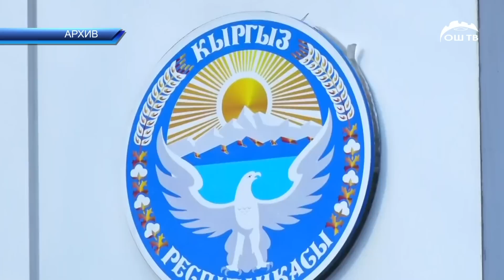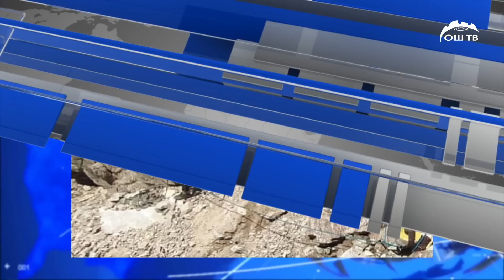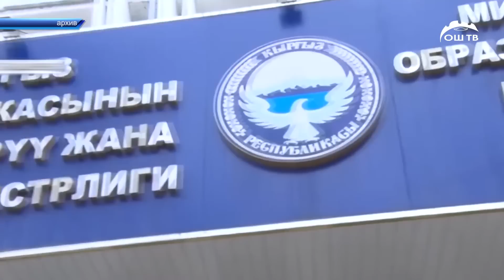Кечки ЖАНЫЛЫКТАР топтому 16.08.2022